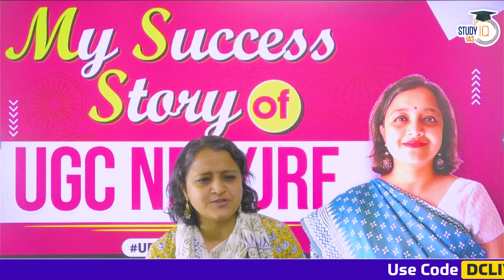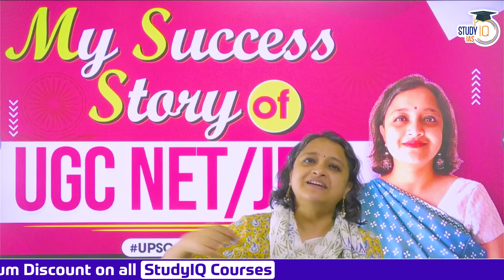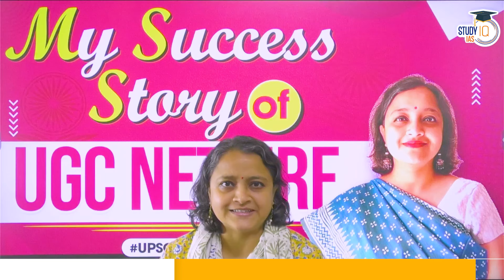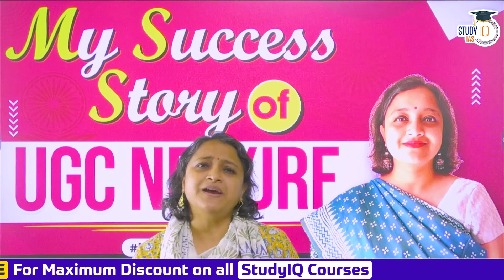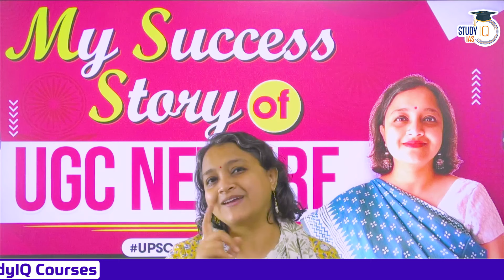How to Crack UGC NET/JRF Exam | UGC NET Preparation Tips and Strategies | StudyIQ IAS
Achieve your goal of passing the UGC NET Fill This Form ;

In this video, unlock the secrets to cracking the UGC NET/JRF exam with confidence, as StudyIQ IAS shares invaluable preparation tips and strategies. Dive deep into proven techniques and approaches tailored to maximize your exam performance and boost your chances of success. From effective time management to strategic subject prioritization, equip yourself with the tools needed to excel in this competitive examination. Join us for expert guidance essential for your UGC NET journey.

Admissions Closing on 10th May, 2024 | Class Timing -1:00 PM